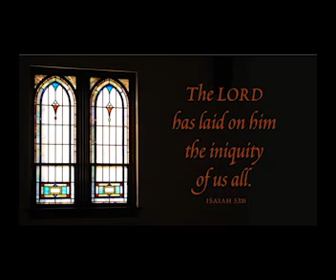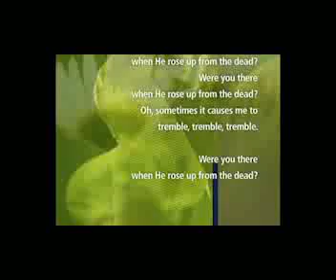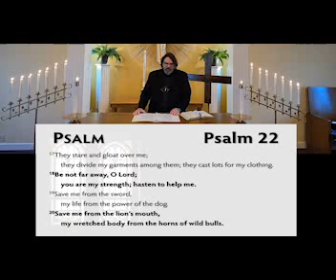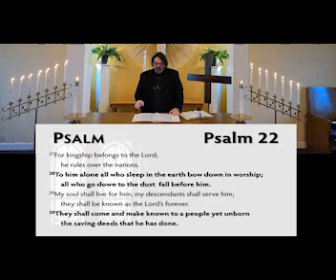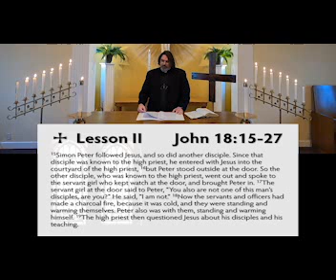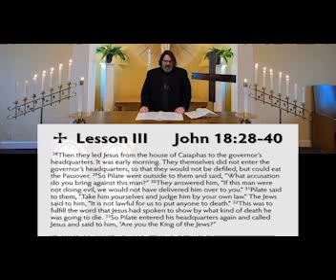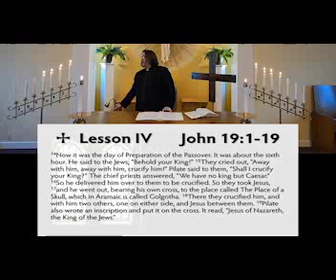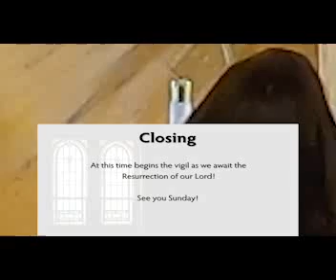Good Friday - April 10, 2020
Join us as we walk the path of Jesus Conviction to Crucifixion.